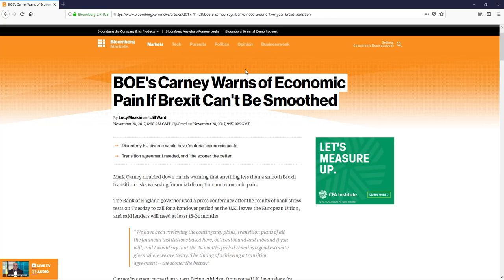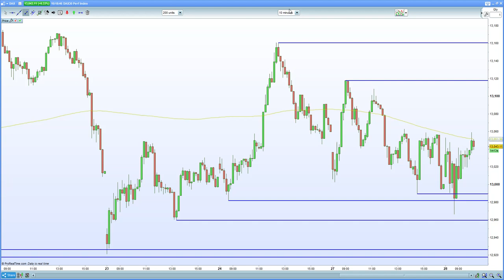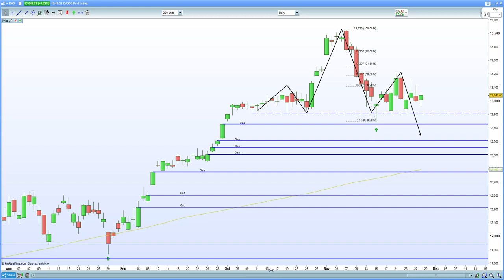FTSE 100 shakes off Carney warning + bank stress tests. DAX 30 suppressed by coalition uncertainty